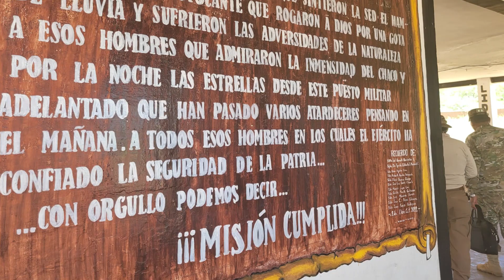EL "RAVELERO"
🛻 Conoce al "𝐑𝐚𝐯𝐞𝐥𝐞𝐫𝐨" un  fiel centinela.
Compañero de historias y diversas experiencias militares desde los años 80.